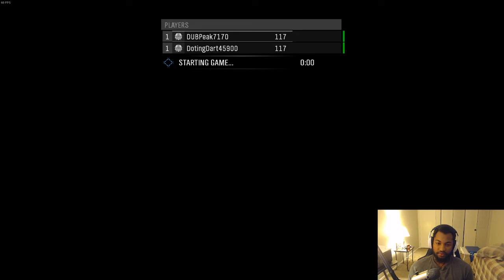Halo Reach CO-OP Campaign - This RUNS Smooth - Part 1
Starting a walk-through of Halo Reach with my friend Trent. Hope you enjoy.